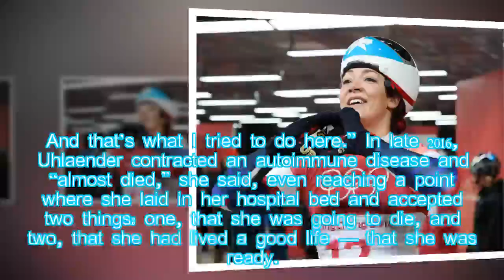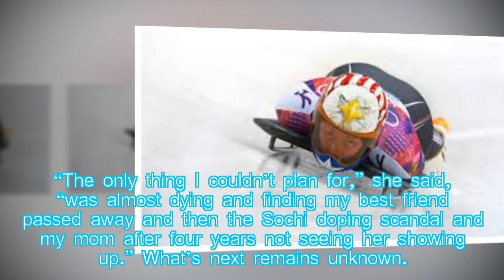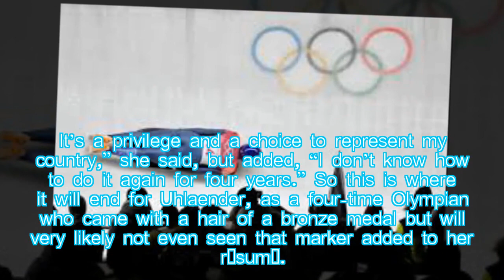Final Olympics, reunion with mom: Rollercoaster of emotions for Katie Uhlaender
Hot News: South Korea — Katie Uhlaender knew her mom, Karen, was here in South Korea, but that was it. Karen Uhlaender had first reached out to the USA Bobsled and Skeleton Federation in advance of the Winter Games, saying she’d like to be here, and to end the falling-out that birthed a four-year silence between mother and daughter.